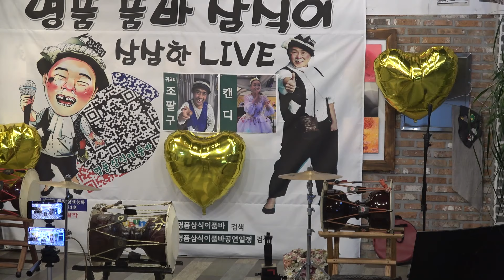품바 2021년도~~멋진공연 해주실거죠?